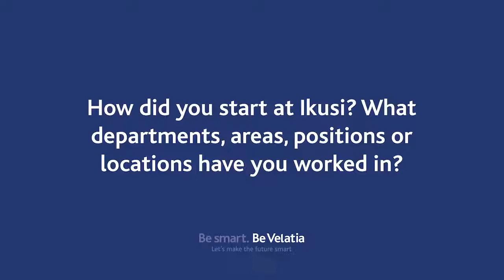How did you start at Ikusi? How was your journey through the company?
Hugo Vergara,  New Products and Services Development Manager at Ikusi, tells us how it´s been his journey since he started at the company.